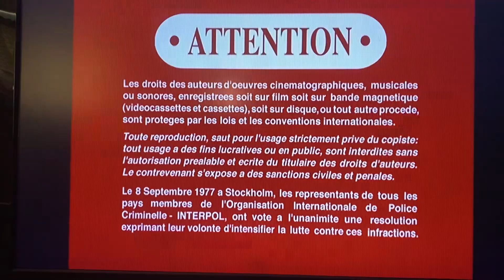Opening To Jay Jay The Jet Plane Adventures In Learning 2002 DVD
This is my first PBS Kids show DVD opening. Here’s the order

1. Columbia / TriStar Home Entertainment Logo
2. DVD Menu
3. FBI Warning Screen
4. Warning / Attention Screens
5. Porchlight Entertainment Logo